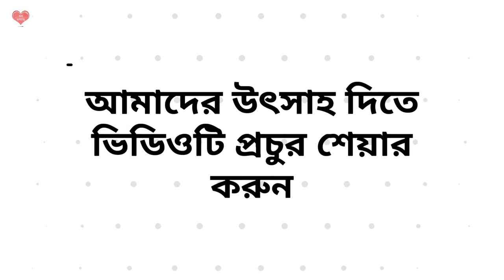Khokar Ichche | Nirendranath Chakraborty | Soham Paul | খোকার ইচ্ছে | নীরেন্দ্রনাথ চক্রবর্তী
বন্ধুরা...
আজ আপনাদের জন্য কবি নীরেন্দ্রোনাথ চক্রবর্তীর লেখক একটি কবিতা "খোকার ইচ্ছে" নিয়ে এলাম এক ছোট্ট বন্ধু সোহম পালের কণ্ঠে।

পাশে থাকুন।
সাথে রাখুন।

ধন্যবাদ 🙏